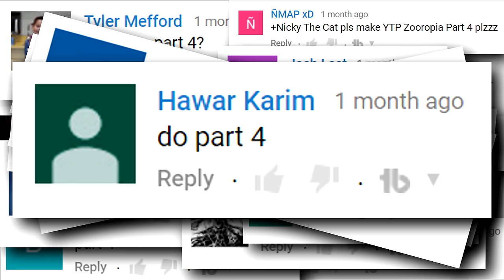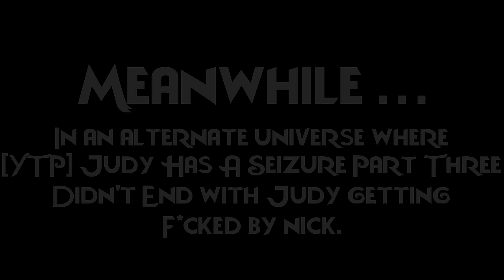[YTP] Zootopia: Judy Has A Cheese (PART 4) [THIS IS THE LAST ONE NO PART 5]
It is finally here. I wouldn't leave you guys at a cliffhanger. ;)